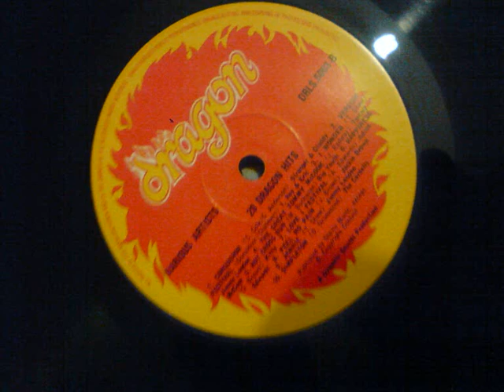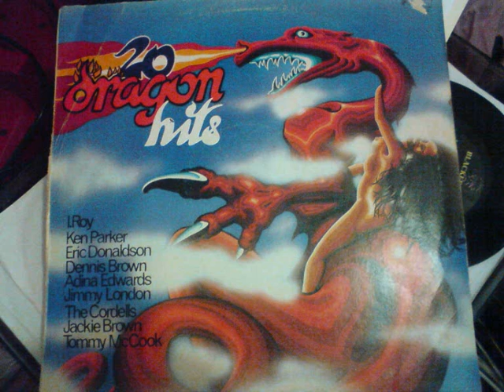cherry oh baby riddim WHAT A FESTIVAL eric donaldson x VERSION FESTIVAL i roy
taken from the album 20 dragon hits
on dragon label